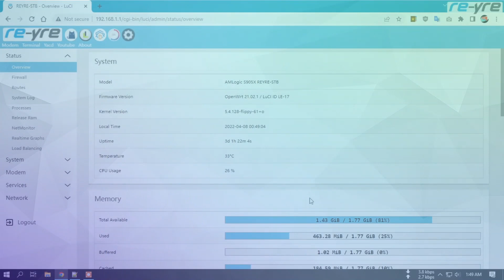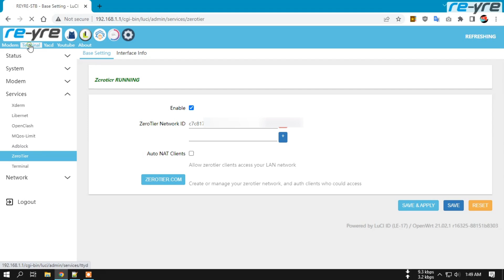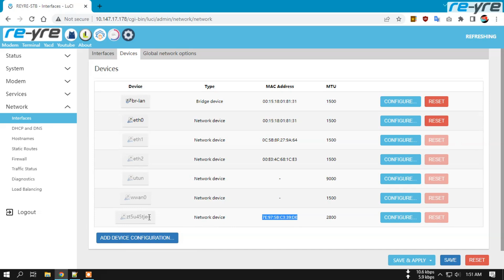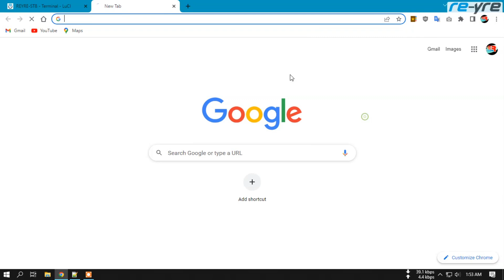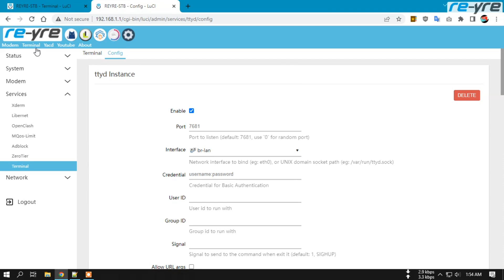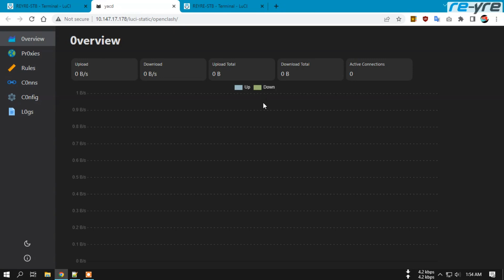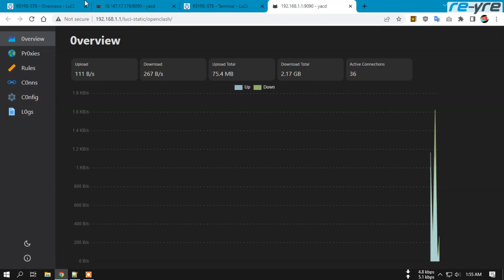Akses Terminal & YACD OpenClash Via Zerotier Remote| OpenWrt REYRE-STB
Tutorial singkat akses terminal dan panel yacd openclash via remote zerotier
Semoga tutorial ini bisa mengurangi pertanyaan berulang dan menjadi solusi bagi yang belum berhasil.